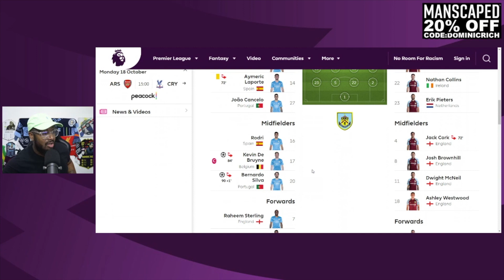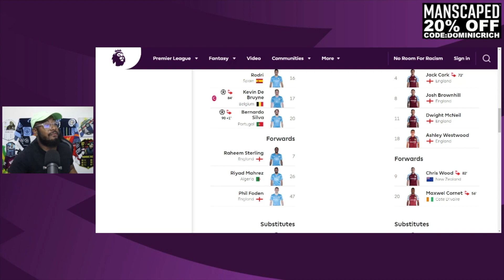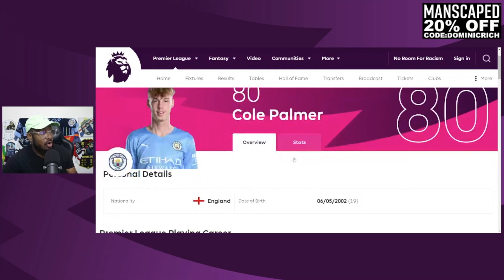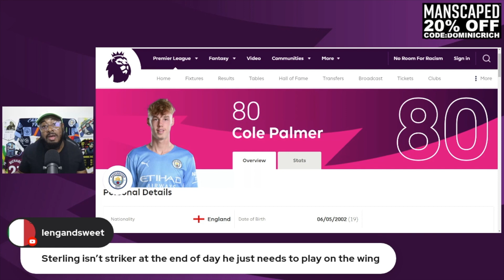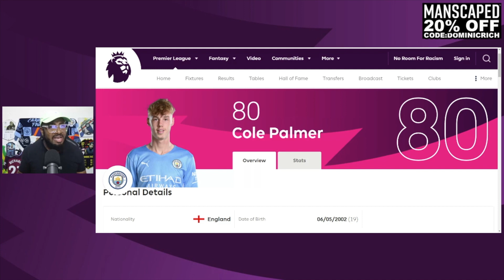Something Is Not Right With Raheem Sterling! Newcastle Bound In January?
Dominic